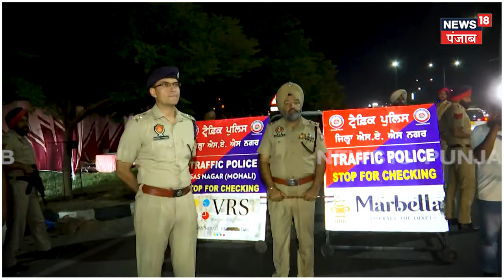Chandigarh News | ਸੜਕਾਂ 'ਤੇ ਉੱਤਰੀ ਪੁਲਿਸ ਫੋਰਸ, ਜਾਣੋ ਕੀ ਹੈ ਪੂਰਾ ਮਾਮਲਾ ? | Police Checking | N18V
News 18 Punjab is an exclusive news channel on YouTube which streams news related to Punjab, Nation and the World. Along with the news, the channel also has debates on contemporary topics and shows on special series which are interesting and informative. n18oc_chandigarh